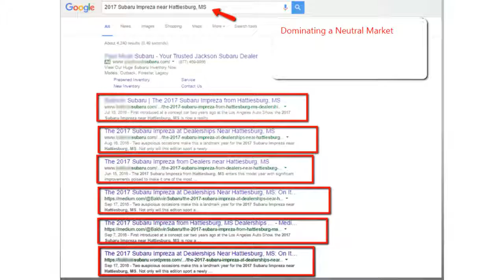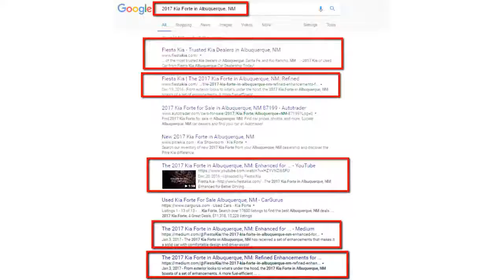Google Domination Results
Are You Dominating Page One of Google with 7 out of 10 listings?
We can help you do it.

Our SEO Strategy for the Automotive Market is Unmatched in the Industry.